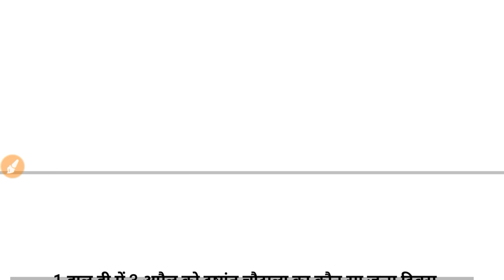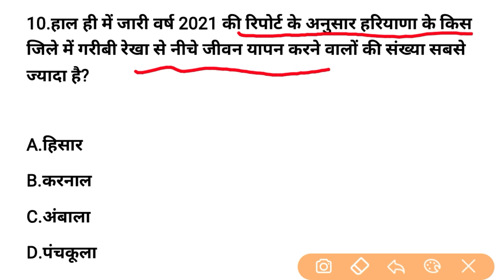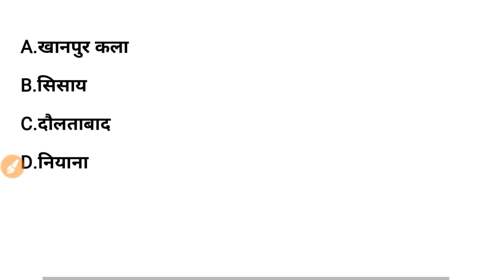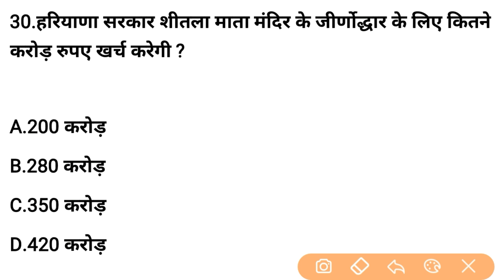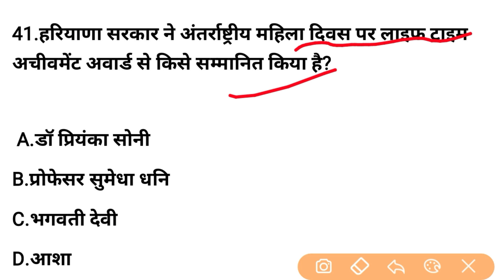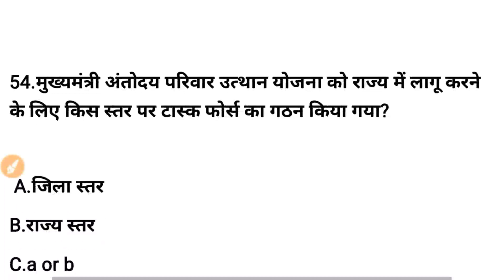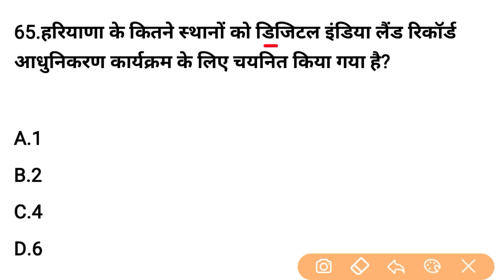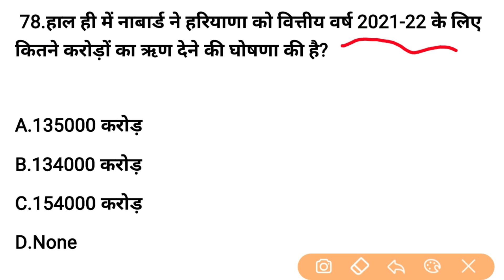पूरे अप्रैल महीने की Haryana Current Affair 2021 || Haryana Current Affairs April 2021 | Haryana Gk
PDF :- PART -2

February haryana current affairs
current affairs
haryana gk pardeep sir